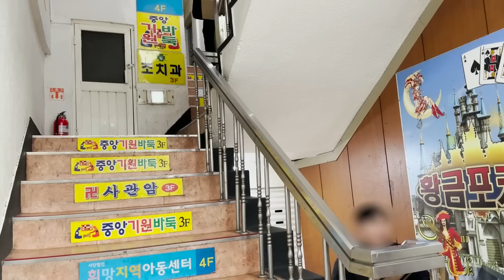어디서 바람피고 들어왔어!!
뚜밀리 여러분 뚜하!
오늘은 "집사공감" 과 함께 유기묘 보호소 "따뜻한 공존"을 다녀온 이야기입니다.

지금도 보호소에는 아픈 아이들과 가족을 기다리는 아이들이 많이 있습니다.
영상에는 담지 못하였지만 아픈 아이들이 많다보니 운영에 어려움을 겪고 계신다고 해요.
해당 이야기는 블로그에 남겨 두었으니 뚜밀리 여러분 많은 관심 부탁드립니다.

※ 보호소 홍보는 운영에 도움을 드리고자 자발적으로 해드리는 것이며, 어떠한 금전적 이득이나 물질적 이득을 받지 않았음을 밝힙니다.

함께 도움을 주신 "집사공감" 관계자 여러분께 진심으로 감사의 인사를 드립니다.